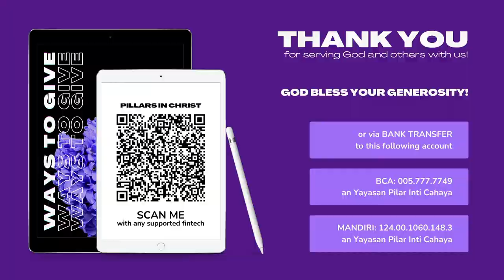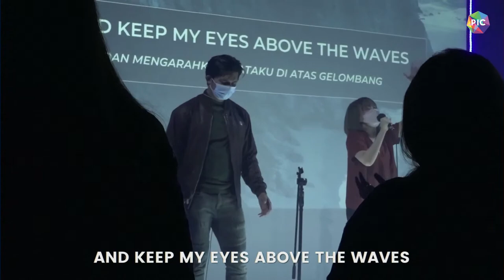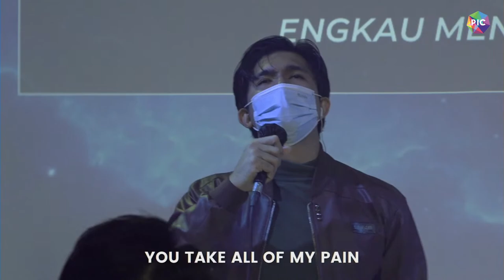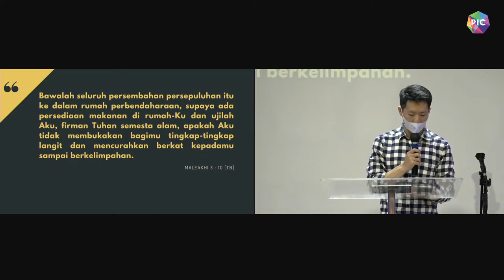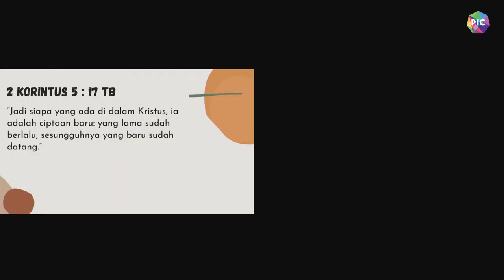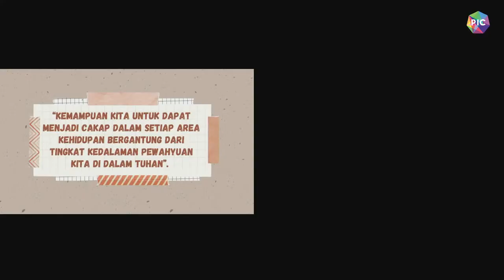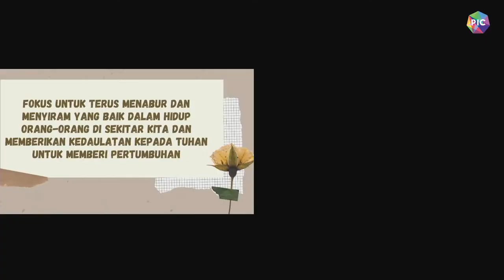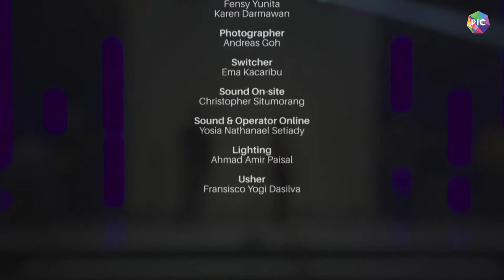Ciptaan Baru | Ps. Dimas Wibisono | PIC 21 Nov 2021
Join us on our Sunday Service with Ps. Dimas Wibisono!
Prepare your time and heart to learn more about "GOD'S SOVEREIGNTY"

GPdI Pillars in Christ (PIC) is a church birthed from the unconditional love of Jesus Christ.
Coming together from diverse brokenness, our transformed hearts find life’s purpose and a longing to have a deeper zeal for God’s presence. We love ‘doing’ life together and find delight in touching lives in all the pillars of society.
We welcome you, because all of us are the person in charge of God’s purpose!

Watch Live
Sunday Service - Sunday 10 AM
SPARKS - Sunday 1 PM (every 2 weeks)
ZEAL (Youth) - Sunday 3 PM
EPIC - Midweek Service - Wednesday 7 PM

Also Check Intimately Known (Our Praise and worship team)

Our Location :
PIC Creative Space
GPdI Pillars In Christ
Wisma Staco GF1
Jl. Casablanca Kav 18, Jakarta 12870